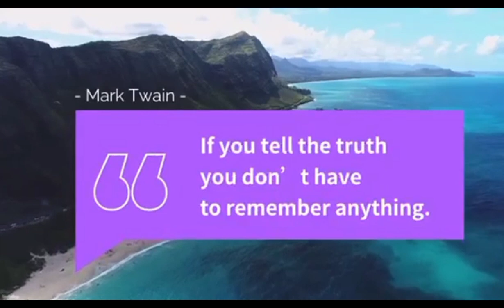TARA NA MAMASYAL SA TABING DAGAT